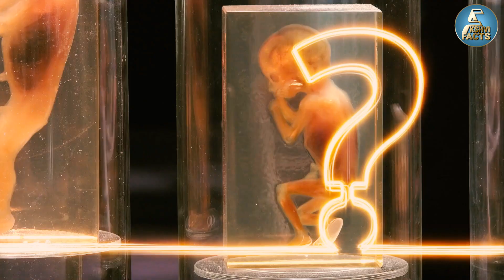अचानक क्यों बंद हो गया था शक्तिमान? why shaktimaan serial stopped| Most Amazing Facts